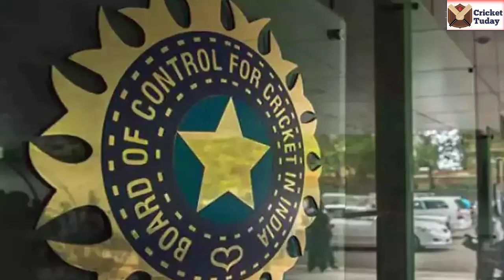Team India to go to Pakistan after 17 years ! India Vs Pakistan Match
cricket
live cricket
bbc cricket
england cricket
india cricket
pakistan cricket
cricket app
cricket asia cup 2022
cricket asia cup
australia cricket
cricbuzz live cricket score
cricket live cricket
cricket score cricket score
cricket match live cricket match
cricket india cricket
for live cricket match
cricket games today
cricket game online
games cricket
cricket highlights
hd streamz app cricket live
highlights cricket
hindi cricket news
hd live cricket tv
how to score in cricket
how to live cricket match
cricket india
icc cricket
is the cricket on live tv
is cricket a game
is today cricket match
is the cricket on bbc
jio tv live cricket
cricket live
live cricket tv hd
cricket match
match cricket live
on live cricket
cricket pakistan
cricket quiz
cricket rv
sky sports cricket
score cricket
cricket t20 world cup
cricket t20
cricket team
cricket t20 world cup 2022
today cricket live score
tv live cricket
the cricket world cup
today cricket match live score cricbuzz